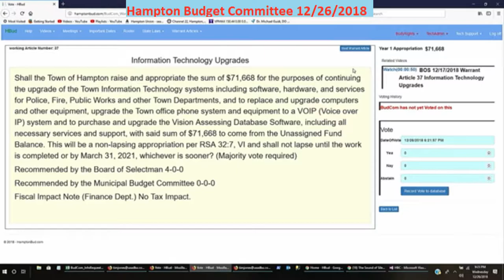BudCom 12/26/2018 Warrant Article Information Technology Upgrades